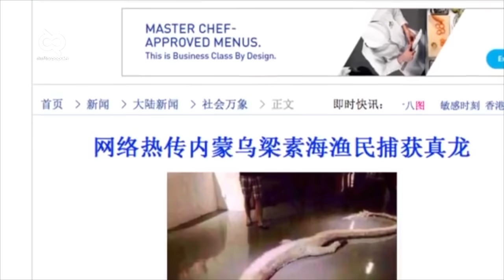BUKTI KEBERADAAN NAGA NYATA? Seorang Nelayan Temukan Kerangka Naga Terdampar di Pantai…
Kamu pasti tahu bagaimana kisah-kisah naga itu bermula dan kaitannya dengan kebudayaan manusia. Saking menakjubkannya naga ini sampai banyak kabar penampakan naga yang diberitakan dan tidak sedikit malah menyesatkan. Mau tahu seperti apa? Yuk langsung disimak